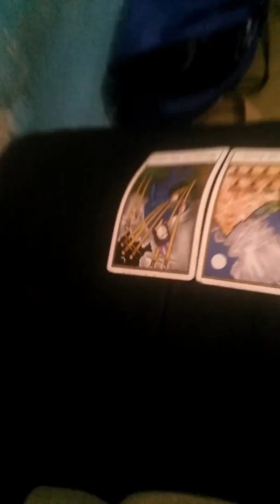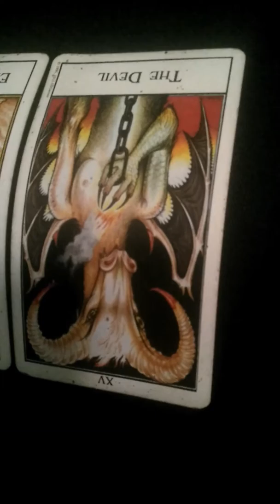Playing Mary Mime In My Future Dungeons And Dragons 3.5 Games Tarot Reading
In this video, I'm doing a tarot reading for myself on what's going to happen when I play Mary Mime In My Future Dungeons And Dragons Version 3.5 games